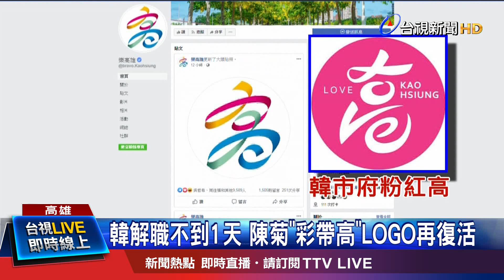新官上任! 恢復"晨會" 辦公地點遷回四維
高雄代理市長宣誓就職典禮，(13)周六上午10點，在四維行政中心舉行，行政院秘書長李孟諺的監交下，楊明州，正式接下高雄代理市長一職，除了恢復「晨會制度」，也將辦公地點，由鳳山回歸四維行政中心，而各局處首長，也將在下星期一發布，至於韓國瑜解職生效不到一天，新聞局臉書的大頭照，馬上更換為陳菊時代的「彩帶高」，不免令人質疑，對此，楊明州說，萬物靜觀皆自得，極力降低"藍綠對立"氛圍。